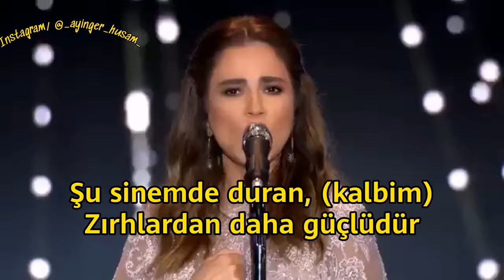Milyonlar Nerede !!! Lübnanlı ünlü Hristiyan Şarkıcı‎Julia Boutros'tan muhteşem bir yorum...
Milyonlar Nerede !!!
Lübnanlı ünlü Hristiyan Şarkıcı
‎Julia Boutros'tan muhteşem bir yorum...

‎Arap milleti nerede?
‎Arap öfkesi nerede?
‎Arap kanı nerede?
‎Arap şerefi nerede?
‎Allah bizimledir, Siyonist çocuklarından daha güçlü daha büyüktür. ‎